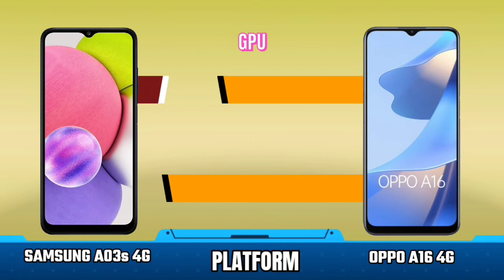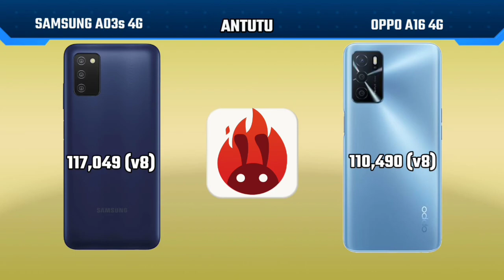Samsung Galaxy A03s 4G vs Oppo A16 4G